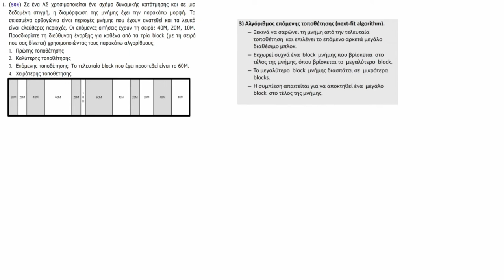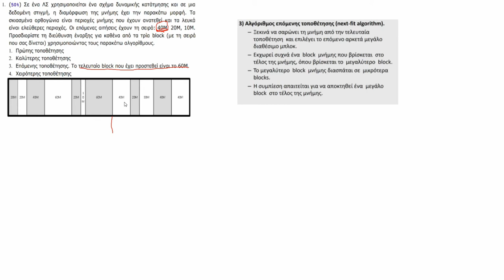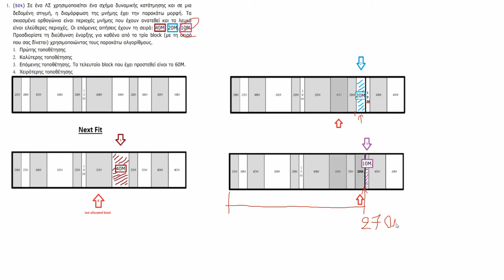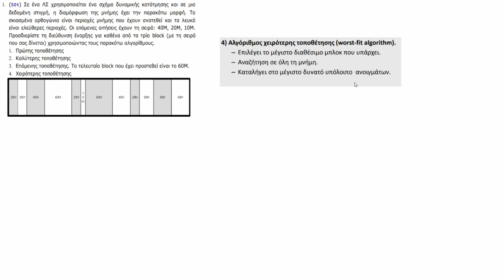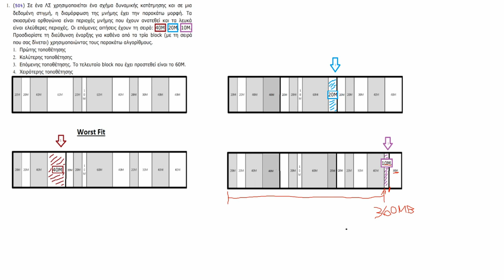Επίλυση Άσκησης τοποθέτησης στη μνήμη με τους αλγορίθμους First,Next,Best,Worst - Λειτουργικά